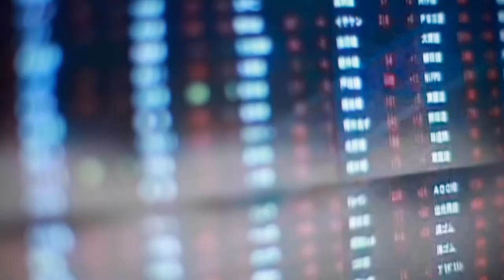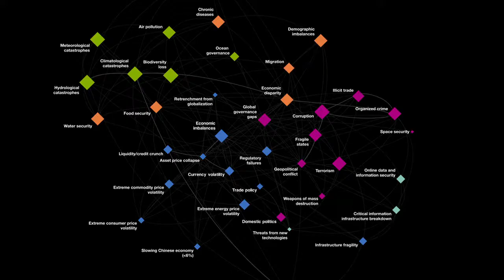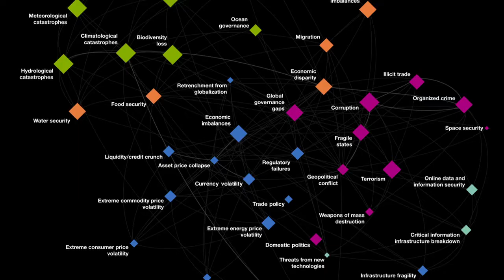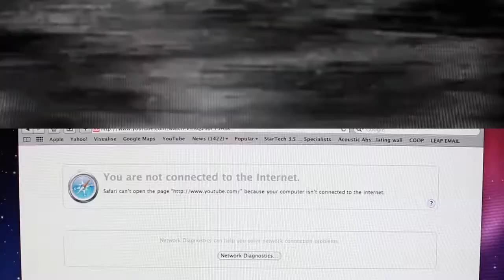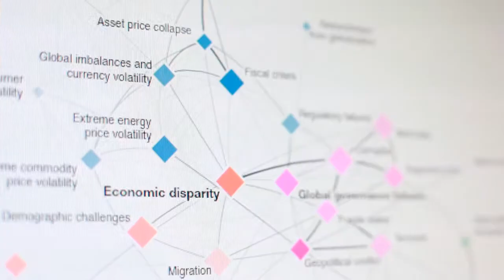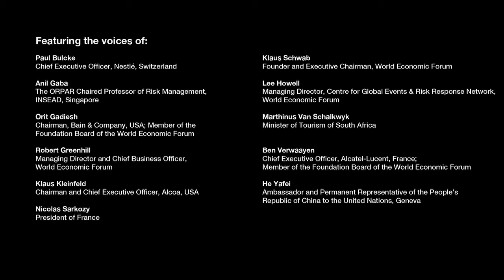Risk Response Network 2011 - Introduction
The World Economic Forum's Risk Response Network engages leaders from the public and private sectors, across industries, to together identify, explore, better prepare for and better respond to global risks.